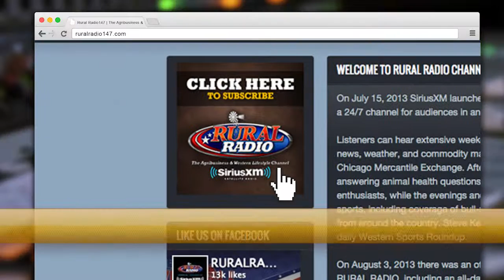Join Rural Radio on SiriusXM Channel 147 LIVE Every Week Covering Live Action from the WPCA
Join Rural Radio on SiriusXM Channel 147 LIVE every week this summer covering live action of the World Professional Chuckwagon Association and MORE.
Check out Rural Radio's full schedule on ruralradio147.com